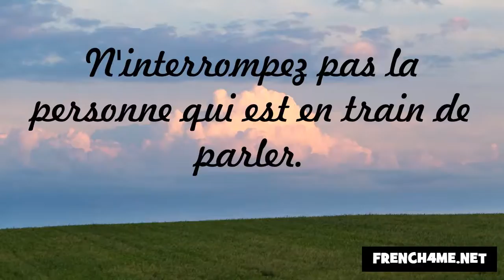Udvariasság és a jó modor #290